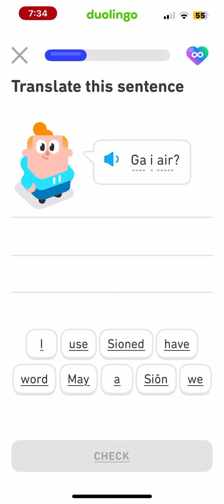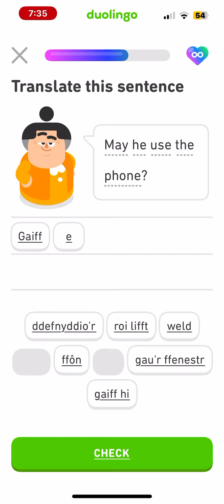Unlock Unit 3 S3 Welsh